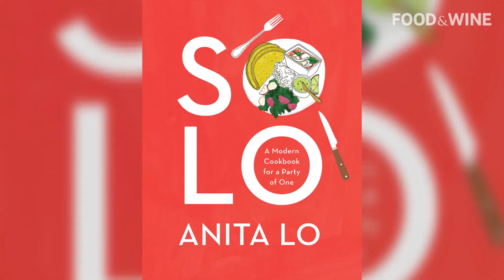The Best Cookbooks Coming Out Fall 2018 | Food News | Food & Wine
There are almost too many great cookbooks to choose from this fall season. It's a good problem to have.